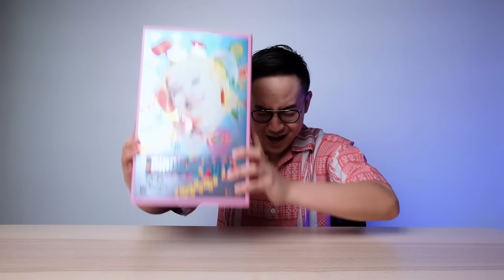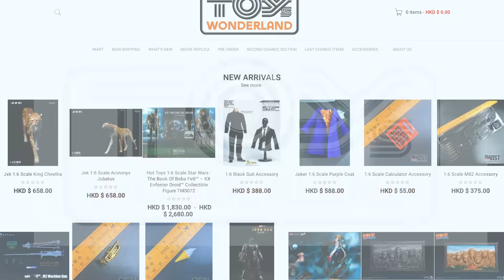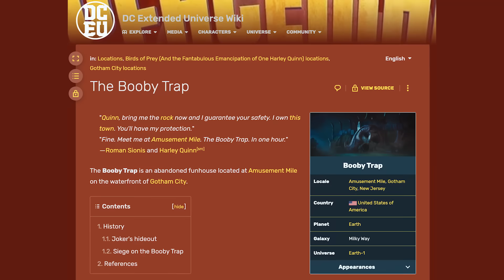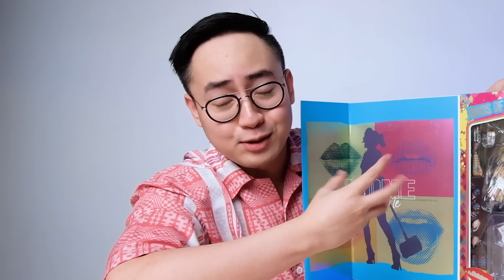DETAIL HARLEY QUINN INI MINDBLOWING! 🤯 | HOTTOYS HARLEY QUINN CAUTION TYPE JACKET UNBOXING & REVIEW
Di video ini gue bakal unboxing & review Hot Toys Harley Quinn (Caution Tape Jacket Version) MMS566 dari Film Birds of Prey and the Fantabulous Emancipation of One Harley Quinn. Sekarang pertanyaannya, WORTH IT KAGA SIH? LESGOOOOW!
- MR

Thank you Toys Wonderland!